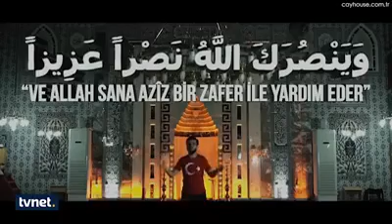Korkma!!! (Darbeye hayır )